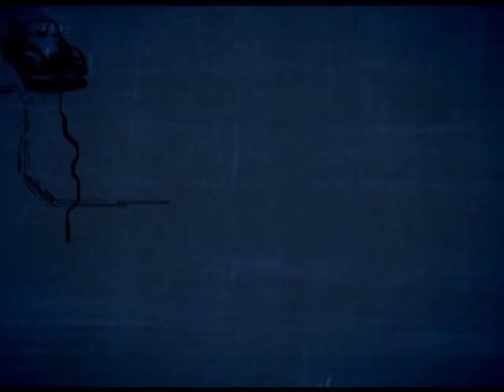Antenados - A páscoa - 14/04/2017